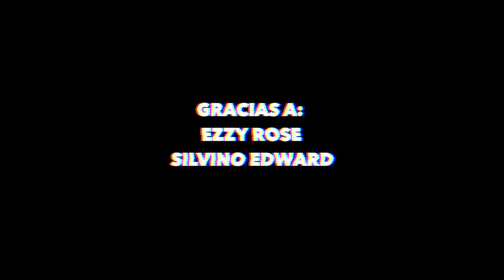Skeptic - Haz Tiempo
Álbum: Boca de Lobo

1. En La Oscuridad
2. Nadie Me Quiera - VIDEO
3. Dios Sabe (Ft. Jorge Abejas)
4. Algo En El Aire (Ft. Tiago & Erre)
5. Quién Dijo?
7. Es Diferente (Edman Interlude)
8. El Diferente (Ft. Los Chinchillos Del Caribe)
9. Ni Una Palabra
10. Tu Fantasma (Prod. by Gio) - VIDEO
11. Relación Abierta (Beat by Zemi) - VIDEO
12. La Pared (Ft. Unochosiete)